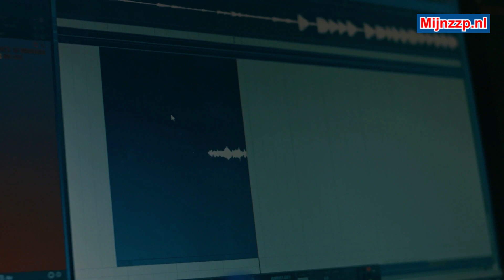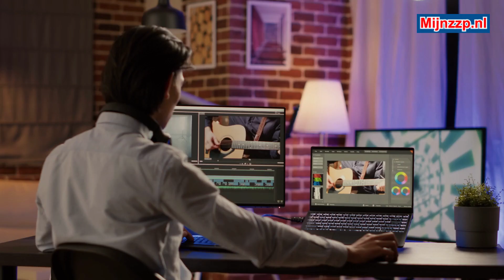What does a subtitler do?